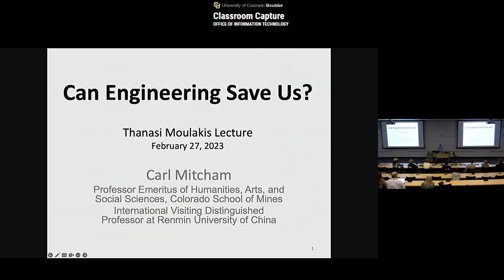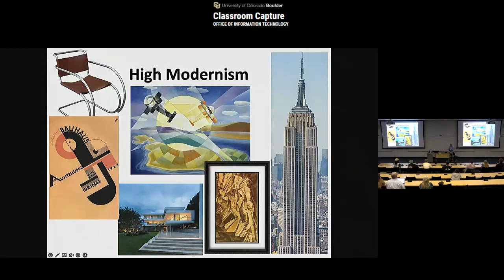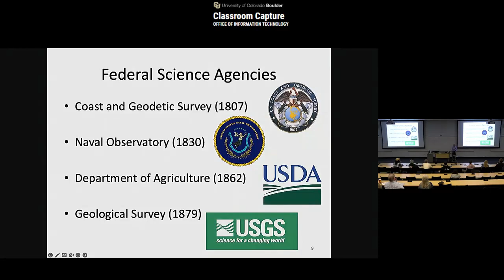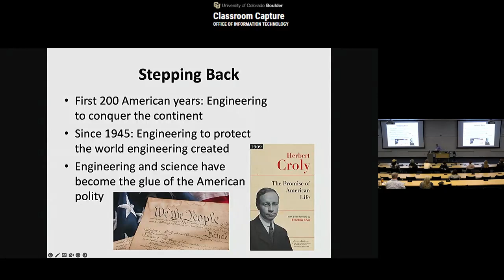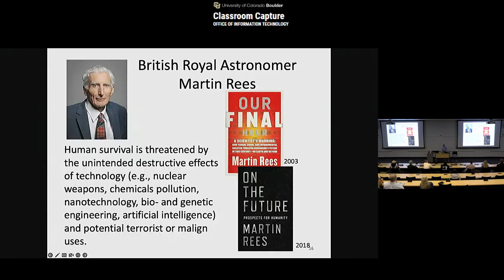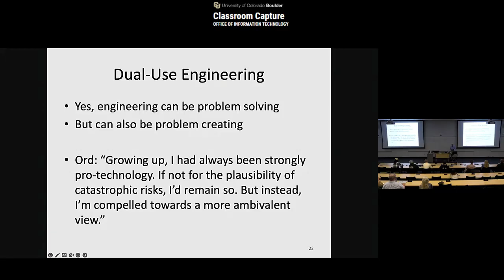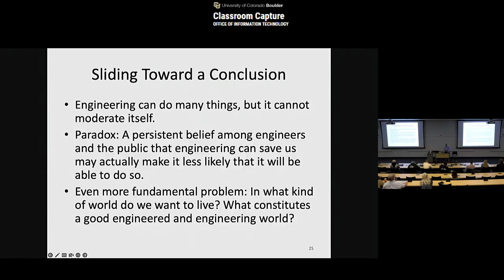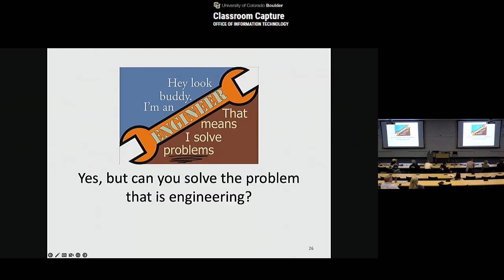Can engineering save us? A Moulakis Lecture in Responsible Engineering with Carl Mitcham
Carl Mitcham, Professor Emeritus of Humanities, Arts, and Social Sciences at the Colorado School of Mines and Visiting International Professor of Philosophy of Technology at Renmin University of China speaks for the Moulakis Lecture Series on Responsible Engineering.